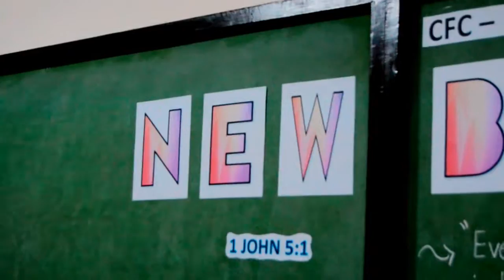YFC PISANAN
CFC-Youth For Christ PIS-ANAN Youth Camp
This Youth Camp was in Antique
This Camp's Theme is
NEW BORN